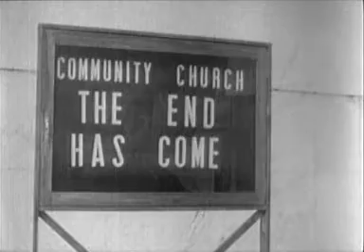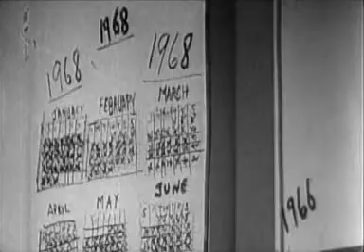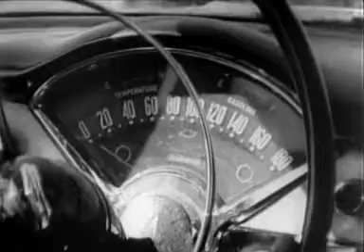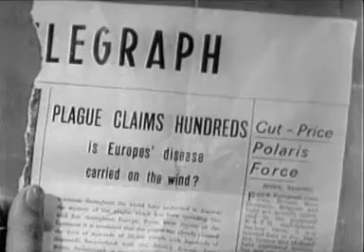The Last Man on Earth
By night they leave their graves, crawling, shambling, through empty streets, whimpering, pleading, begging for his blood.